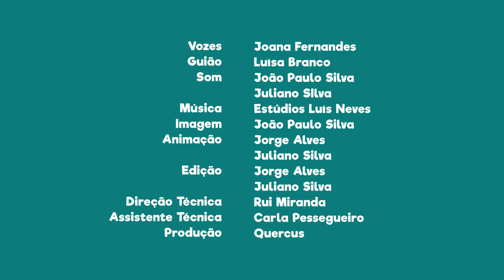FNT05E20 - PN do Vale do Guadiana: aves rupícolas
Visita a cidade e Mértola e procura a última colónia urbana do país de uma espécie bastante rara e ameaçada.